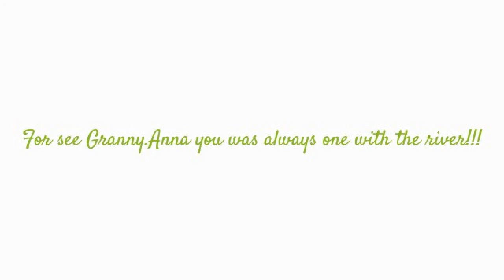[Tera] Made Granny.Anna one with the river!!!